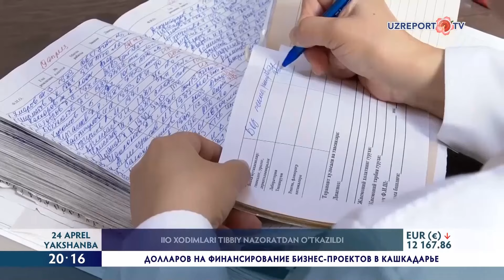IIO xodimlari tibbiy nazoratdan o‘tkazildi